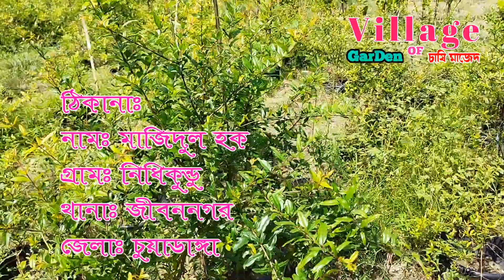অরজিনাল আনারের বিগ সাইজের চারা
🌷আসসালামু আলাইকুম🌷

আমার ভিডিও গুলো ভালো লাগলে ভিডিও গুলো লাইক ও শেয়ার করে অন্যকে দেখার সুযোগ করে দিন।

নিচে ফেসবুক পেজ ও প্রফাইল দেওয়া আছে যুক্ত হতে পারেন নিয়মিত আপডেট পাবেন।

🌻আপনারা যারা ছাদ বাগান করতে চাচ্ছেন বা বাড়ির আঙ্গিনায় ফলের গাছ লাগাতে চাচ্ছেন তারা আমার সাথে যোগাযোগ করতে পারেন।

🌺🌼খুরচা ও পাইকারি বিক্রয় করা হয় 🌼
 বিশ্বস্ততার সাথে ও গ্যারান্টি সহ চারা সরবরাহ করা হয়।

🚙🚚কুরিয়ারে ডেলিভারি দেয়া হয়
অর্ডার কনফার্ম করে কুরিয়ার কন্ডিশনে ডেলিভারি দেয়া হয়।
🌵আমার কাছে সব ধরনের দেশি-বিদেশি ফলের চারা পাবেন ইনশাআল্লাহ।

🏠ঠিকানাঃ নিধিকুন্ডু, জীবননগর, চুয়াডাঙ্গা
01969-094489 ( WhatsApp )